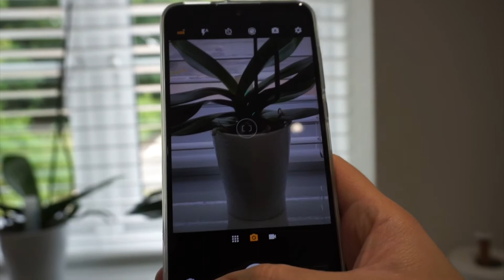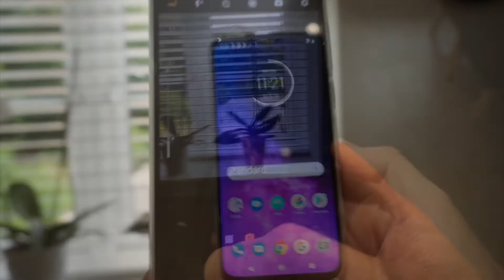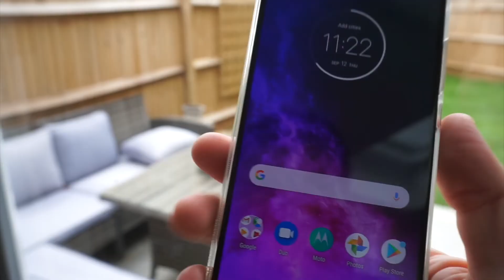Motorola One Zoom Unboxing + Camera First Look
Unboxing the brand new Motorola One Zoom + checkout out that amazing camera setup.